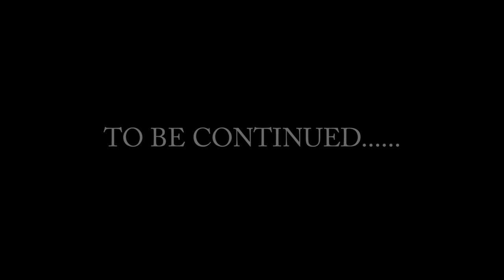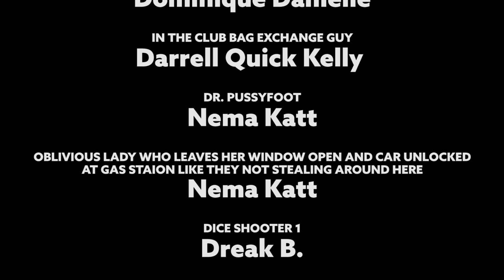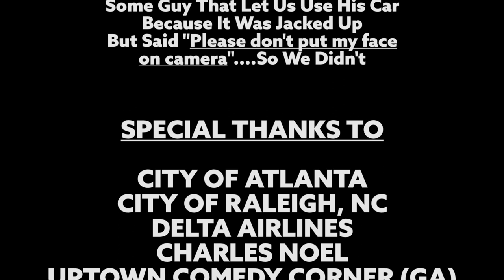SKAMMERZ (THE MOVIE)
Living for today can be very dangerous if it jeopardizes your tomorrow. Take a ride with Pookie and Dookie as they scam their way through life.  In search of a life they're not built for, watch the bumbling duo as they attempt to navigate staying alive. Some people are so sad you just have to laugh. Starring Puncho Villashio, Myron Jewell and Jordan Jackson

 Directed by Chinedu Ernesto & Puncho Villashio

Directors: @MrProductchin . @PunchoVillashio2

Creators: @CheatingAssMyron @PunchoVillashio2 @WhoIsJordanJackson

Cast: @punchovillashio2 @cheatingassmyron @whoisjordanjackson @sheisthe_t @dominiquedaniell3 @iamveelee @neemakat